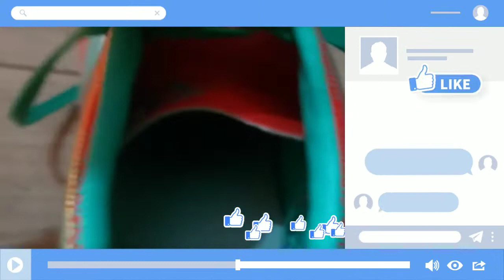🔥How to tie lace like a professional 🔥|| How to tie lace like a pro⚽|| Types to tie shoe lace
Footballboots How to tie lace like a professional

notified, Sega spectra boots

link -
SEGA Spectra Football Shoes For Men

sugesstinon- please buy on Sega
company link